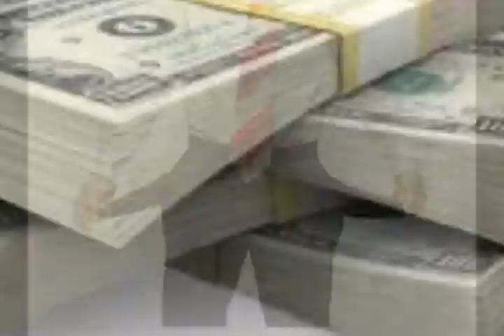NEW MUSIC!!! OZONE TAYLOR FT. LIL TRIP "IM WINNING"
Producer/Artist Ozone Taylor features 10yr old Lil Trip on the new single titled